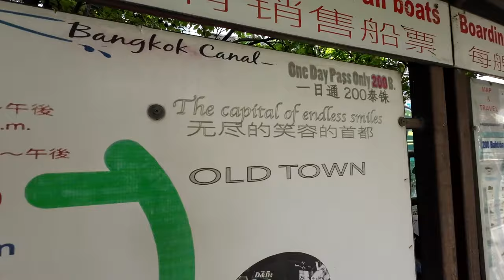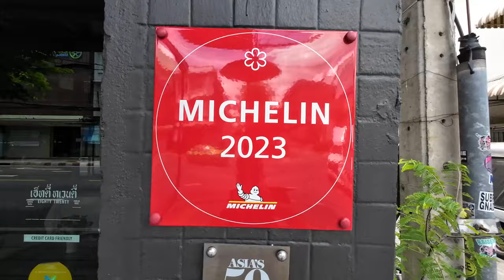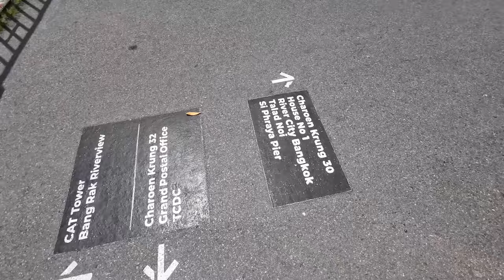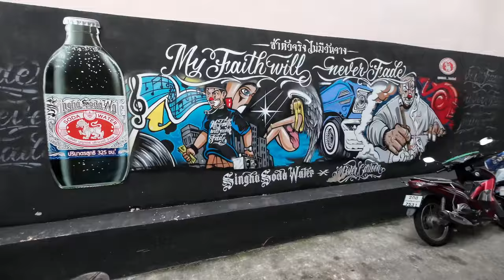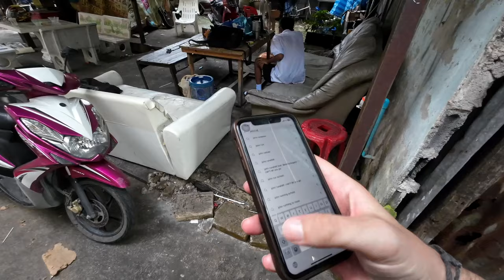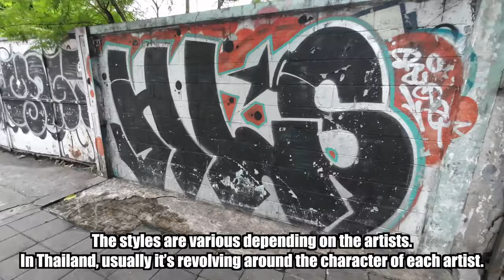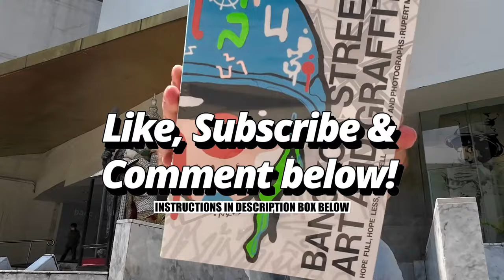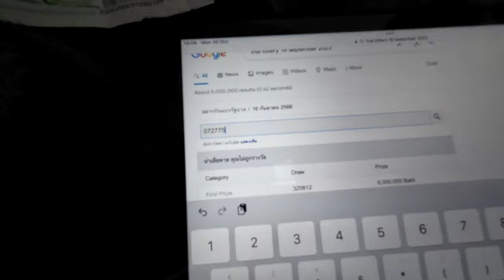Bangkok Graffiti & Street Art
Embark on a vibrant journey through the heart of Bangkok's street art scene, where we dive into the city's pulsating graffiti culture. Our exploration begins at the iconic Chaloemla Graffiti Park & Gardens, a kaleidoscope of urban creativity that showcases some of the most dynamic mural work in Thailand!

Chat with me about everything from visiting Thailand, must-see places, creating your personal itinerary, living & working in Thailand, dos and don'ts, and all things in between!

I'm just starting out and would love to spend more time growing this channel! If you enjoy this content, I'm super grateful for your support! ☕️🙏🏻

Get early access to my latest episodes & get credited for just $1 a month!

Do the following, to win the amazing Graffiti Book BANGKOK STREET ART AND GRAFFITI by Rupert Mann:

2. Like this Episode 👍
3. Comment the timecode of your favorite artwork 🎨

I will pick a random WINNER on Christmas 24. December 2023 and ship the book to whoever wins! Please make sure to check comment replies, as I will ask you for your email or socials to get your address!

00:00 - Intro
01:02 - FREE GIVEAWAY
01:09 - Chaloemla Graffiti Park & Gardens
03:52 - Saen Saep Canal
04:54 - Win 3 Million Baht? (Thai Lottery)
05:50 - Talat Noi Graffiti
07:37 - Alex Face & Warehouse 30
08:13 - Charoen Krung 32 Walls
08:46 - Tona (not Banksy)
10:59 - Crossing Chao Phraya River
11:40 - JAM Factory & Photography Studio
13:14 - Elephants by ROA
13:52 - Talat Noi Graffiti II
15:35 - Youtuber? (New Subscriber)
16:22 - BACC - Bangkok Art & Culture Center
17:03 - Interview: M from BKK Graff
20:56 - Outro: Graffiti & Streetart